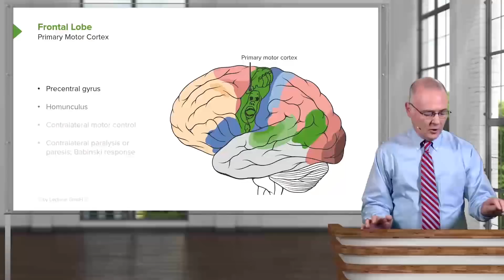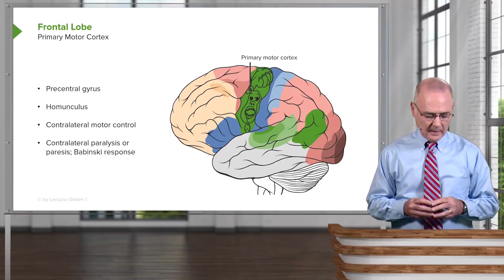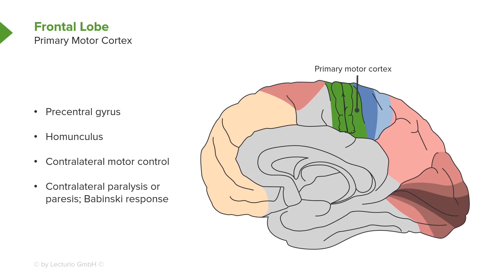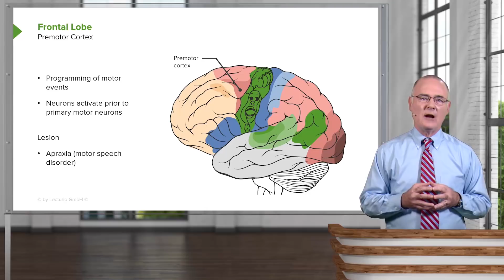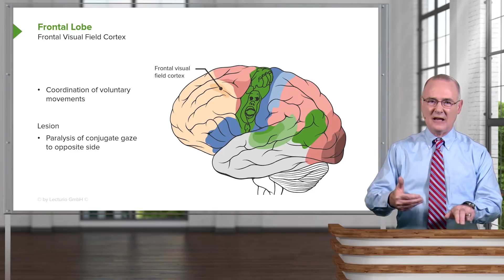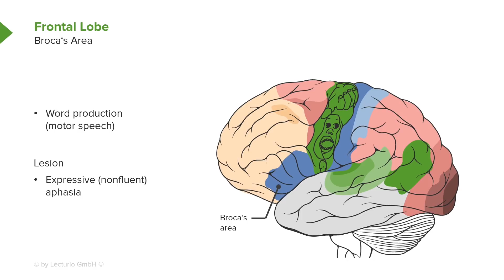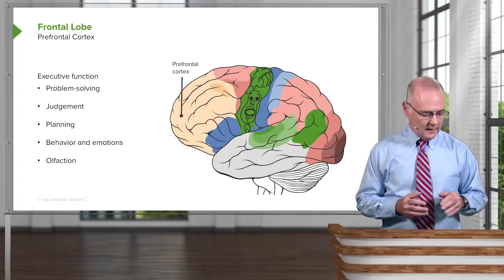Frontal Lobe – Cerebral Cortex | Lecturio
This video “Frontal Lobe” is part of the Lecturio course “Cerebral Cortex” ► WATCH the complete course

► LEARN ABOUT:
- Frontal Lobe: Lateral Aspect
- Anatomy and function of the Primary Motor Cortex
- Premotor Cortex
- Supplemental Motor Cortex
- Frontal Visual Field Cortex
- Broca's Area
- Prefrontal Cortex

► THE PROF:
Dr. Craig Canby is Professor of Anatomy at Des Moines University in Iowa. He has received many awards and honors for his work including the DPT Class of 2008 Teaching Excellence Award and the Award Hancher Finkbine Medallion. His research is especially focused on anatomical variations and technology-enabled student learning.

► LECTURIO is your single-point resource for medical school:
Study for your classes, USMLE Step 1, USMLE Step 2, MCAT or MBBS with video lectures by world-class professors, recall & USMLE-style questions and textbook articles. Create your free account now

► READ TEXTBOOK ARTICLES related to this video:
Telencephalon – The Anatomy and Function of the Cerebrum